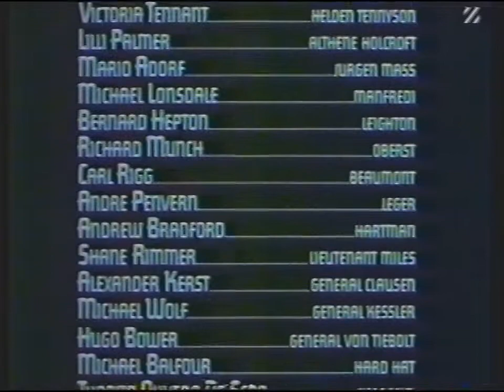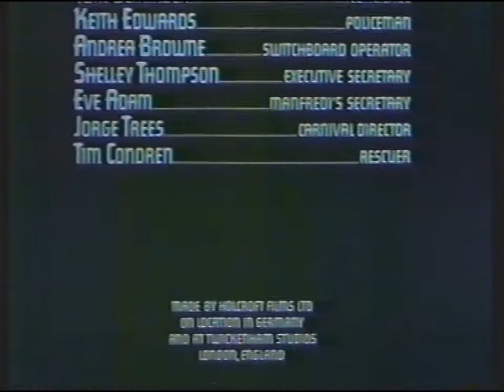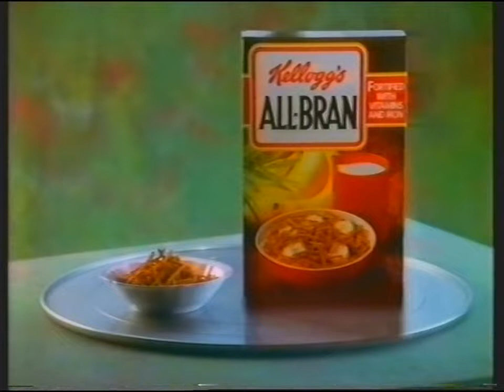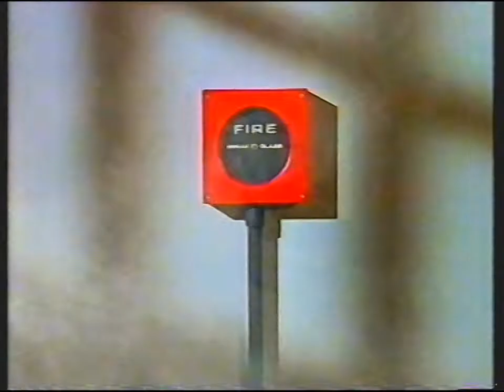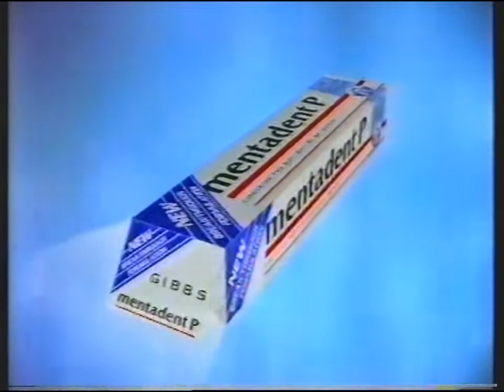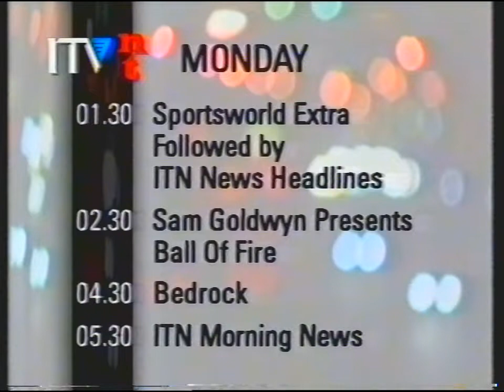[720p/50p] ITV Thames | continuity | 6th May 1991 | Part 1 of 2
End of The Holcroft Covenant
ITV trailer: Dragonslayer
ITV Night-Time slide: News Headlines
ITV Night-Time slide: Sportsworld Extra
Adverts
ITV Night-Time ident
ITV Night-Time animated slide: Monday and link to ITN Headlines
ITV Night-Time ident: Sportsworld Extra (Thames)

Adverts:
Ford Escort van
Kellogg's All-Bran
Daz
Pizza Hut
Loser dating
Flash
Mentadent P
VO5 (x2)
Camay